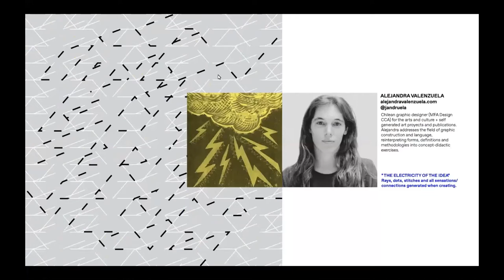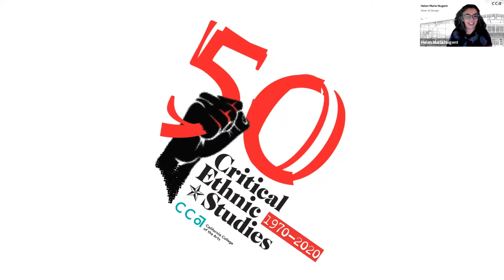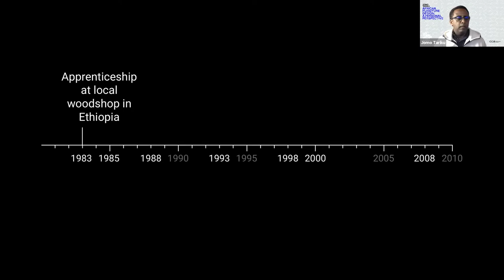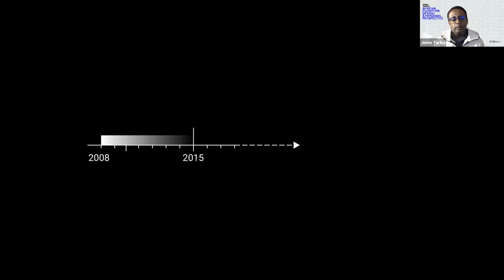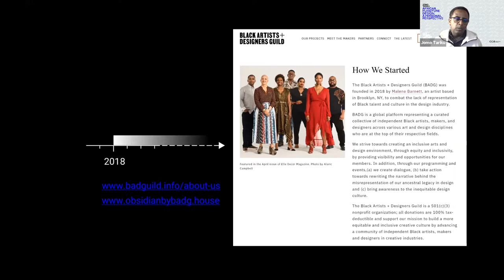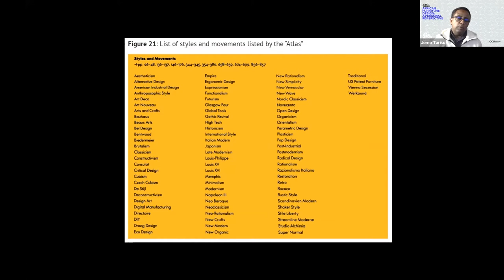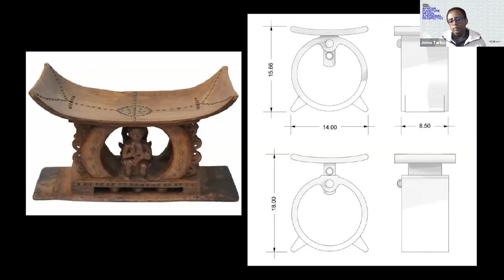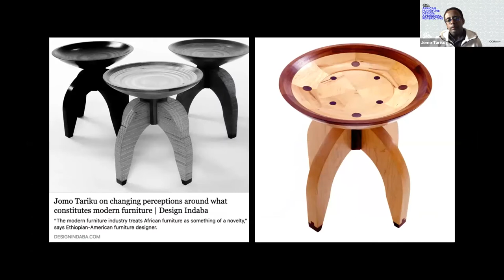Jomo Tariku / African Furniture Design: A Personal Perspective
The Design Division at CCA welcomes Jomo Tariku as our sixth speaker in the 2021 Spring Design Lecture Series. These live lectures bring us together across time zones and disciplines as we meet leading designers, strategists, curators, and educators to speak about contemporary practice, discourse, and making.

Imagine a chair inspired by the “beautifully curved horns” of the Nyala, an antelope of the Ethiopian highlands or a three-legged stool inspired by a water jug carried on the backs of women gathering water in the countryside.  Jomo Tariku is an Industrial Designer who draws deep inspiration from the “objects and silhouettes” of his African heritage.  The originality of Tariku’s furniture designs can be likened to a conversation with the imagery and stories that surrounded his worldview.  Tariku’s work can be seen as an ongoing reinterpretation of “themes, ideas and concepts” from Africa.  From wildlife to architecture, scarification to body paint, and hair weaving to cultural dances, Tariku asserts that “the goal is not to copy or emulate them but to get inspiration from these objects”.

This talk is also a journey of “perseverance”, a desire to be seen, heard and represented in the world of design. As Tariku puts it, “once you look back at your own self and your own heritage and culture” you can then ask yourself, “what can I do to have that positive story that is missing”.  Although the accolades and invitations came “after twenty years of not having my work exposed to the right institutions and publications”, Tariku acknowledges that his experience in design as well as that of “a lot of people of color in design” has been defined by this struggle.  Nevertheless, for Tariku, the persistent African-centeredness of his work has remained a way to leave an “impression and fingerprint” on the world of design.

So how does one change the industry?  That is a question that Tariku has been asked quite often.  In this talk, he gives us some inclination as to how one might begin to shift the narrative through collaboration, data collection and data presentation.  Check out this encouraging talk to learn more and to catch a glimpse of some of the most inspired furniture design from Jomo Tariku, an industrial designer who began his first apprenticeship at a woodshop in Ethiopia.

Authored by Sasha Charlemagne